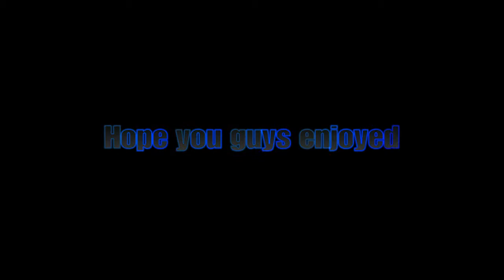Fighter Beta (2-0)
I 2 - 0 Someone